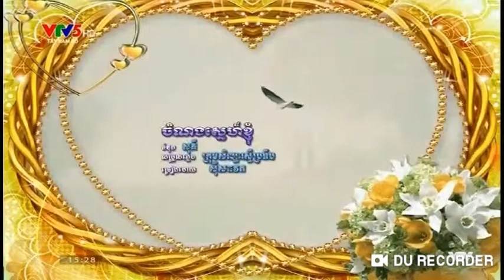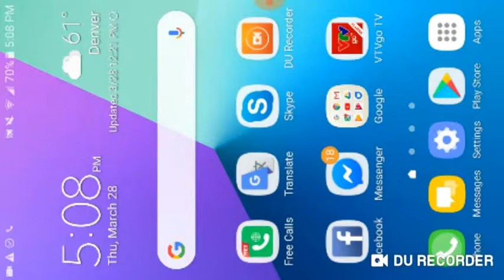ចម្រៀងបាសាក់ ខេត្តព្រះត្រពាំង កម្ពុជាក្រោម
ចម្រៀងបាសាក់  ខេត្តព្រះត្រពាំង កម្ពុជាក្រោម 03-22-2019